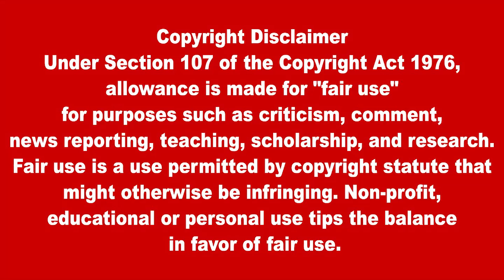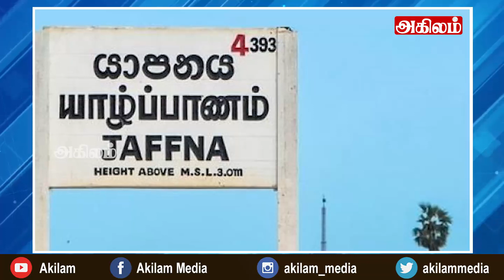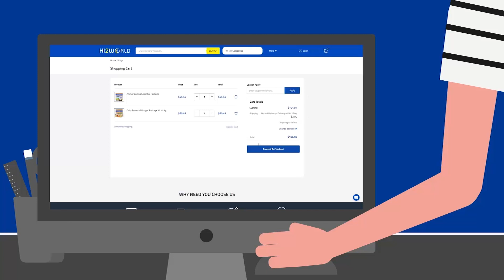இன்றைய தலைப்புச் செய்திகள்09.12.2022 | Today Sri Lanka Tamil News |akilam Tamil News